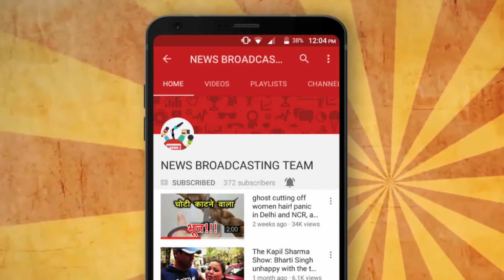Neiphiu Rio takes Oath as Nagaland CM.